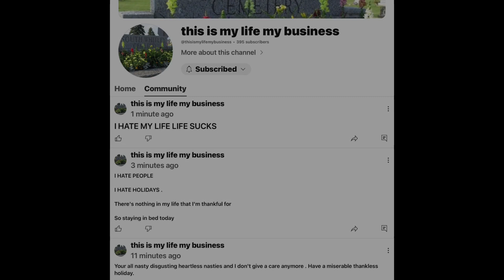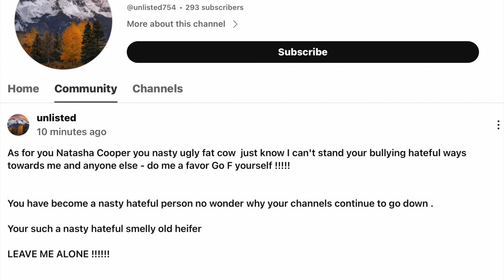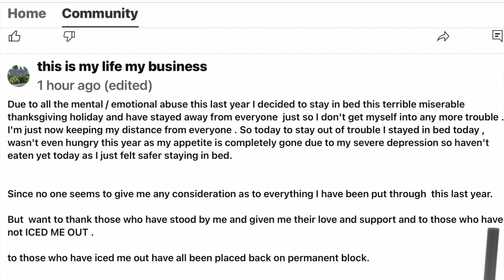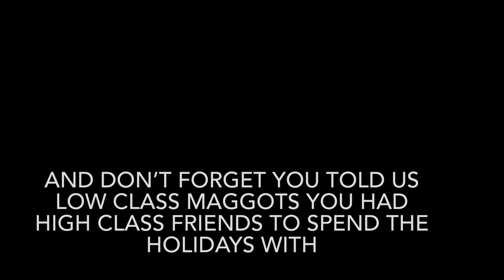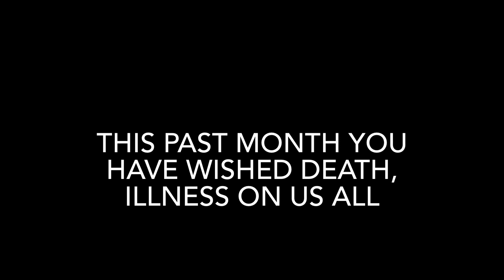Mrs P and her LYING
Mrs P was busy posting away lie after lie . Wishing all the low class maggots a horrible holiday . Someone needs to call her out for her lies , since her so called friends won’t . They are just enabling her to take it one step further . Coddle coddle when they know she isn’t here for arts and crafts. She is here to search comments and opinions and repost them which they know will get her in trouble . Noodle Mash made a great video , using the judges own words about the posts she makes . The judges have all recognized the hate she has incited and gave her strict probation rules she continues to ignore . Carry on folks , I’ll keep posting also .